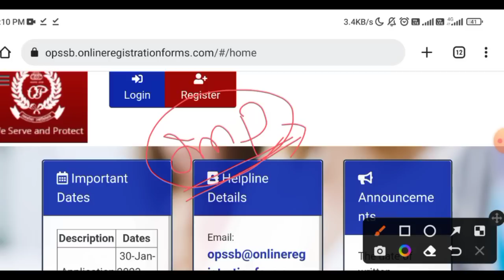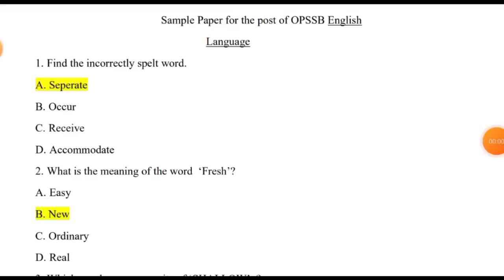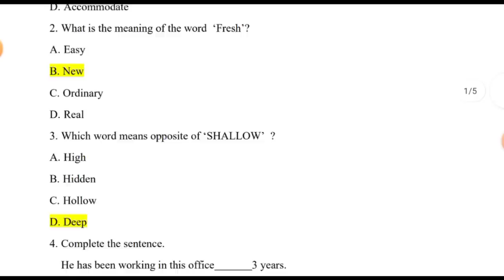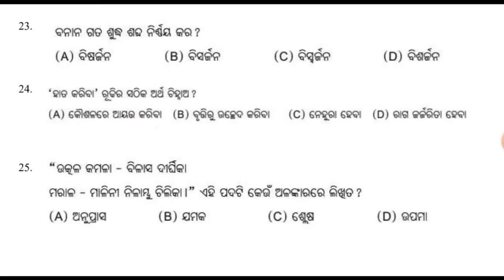Odisha Police Constable important Updates// Official Updates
Odisha Police Constable Offical Update